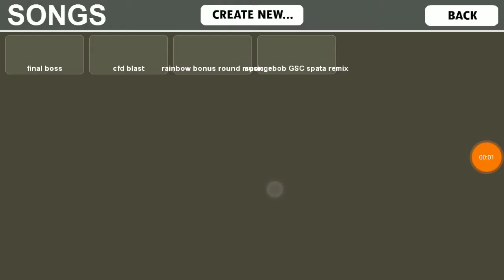Cfd blast spongebob GSC spata remix